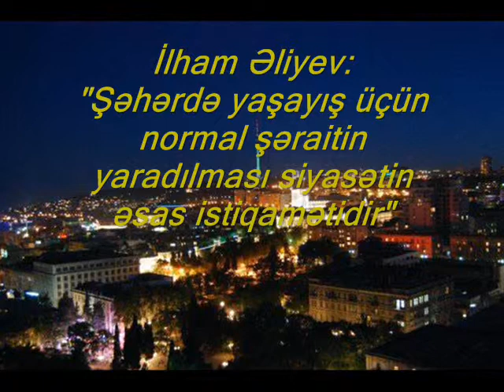Şəhərdə yaşayış üçün normal şəraitin yaradılması siyasətin əsas istiqamətidir